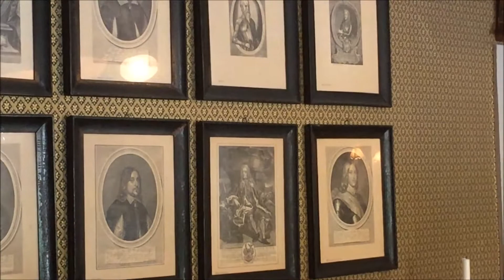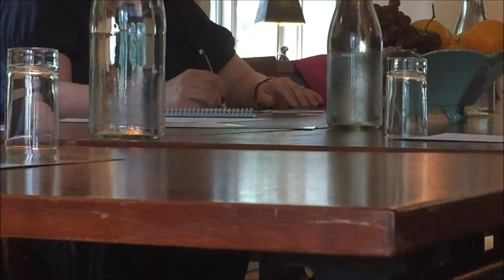MITT LIV SOM MEDIUM (DEL 4)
Nytt klipp varje vecka! Följ med in i min värld som är kantad av andar, hemsökta hus och seanser. I veckans avsnitt får ni följa med mig när jag besöker Dufweholms Herrgård för att hålla i kurs i dagarna 2. Nästa avsnitt besöker jag Kolmården, Halmstad och Helsingborg.